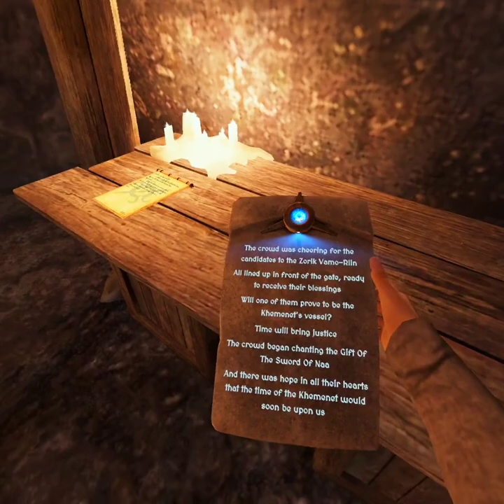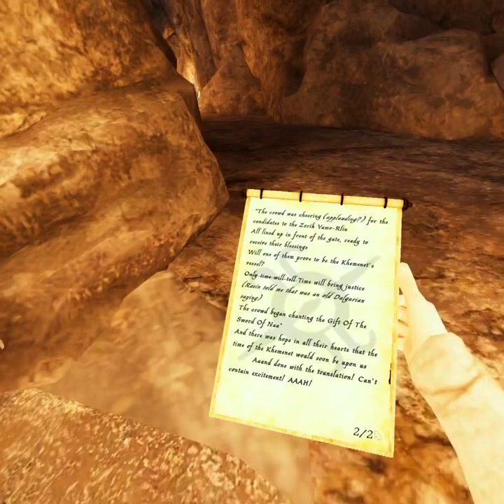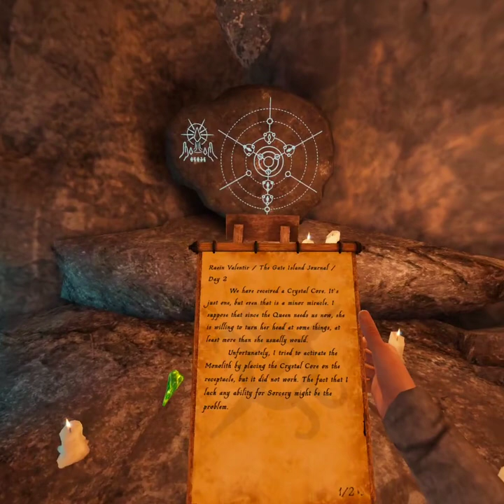Blade and Sorcery intro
1.0 update